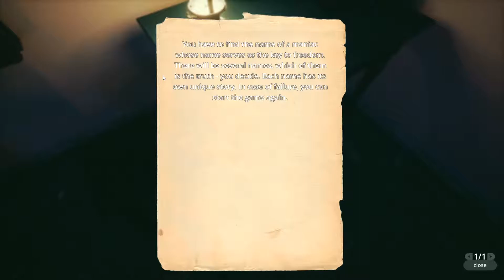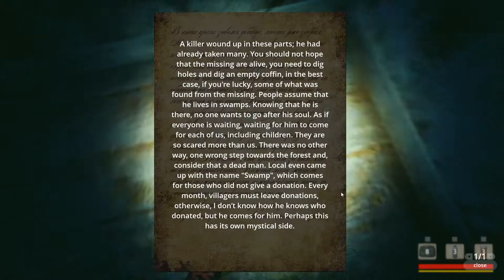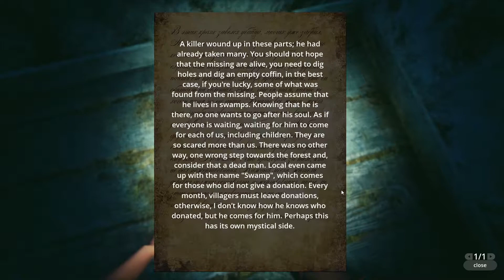OUTSIDE - GAMEPLAY PC {2019}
Outside is a first-person survival horror, Your main  task  is  to
survive at any cost or die at the hands of the maniac who  lives  in
the region. In the first early version of this game, there will only
single  player.  You  will  play  as  a  young  girl  who   has  got
mysteriously lost in the depth of the woods. Each step you  make you will be followed by the maniac who has lived in these  woods for a long time.